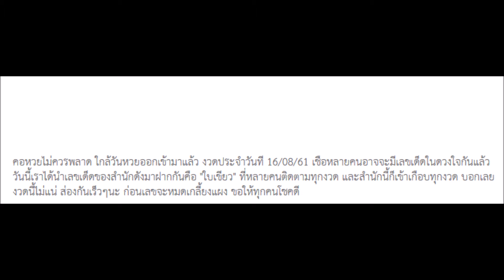มาแน่ เลขเด็ดหวยใบเขียว คอหวยไม่ควรพลาด บอกเลยงวดนี้เราจะรวยไปด้วยกัน